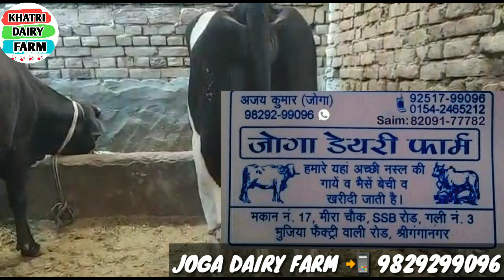TOP CLASS HF COW खीरी बछड़ी पहले बियात 16 लीटर खीस तैयार। JOGA DAIRY FARM SRI GANGANAGAR RAJASTHAN